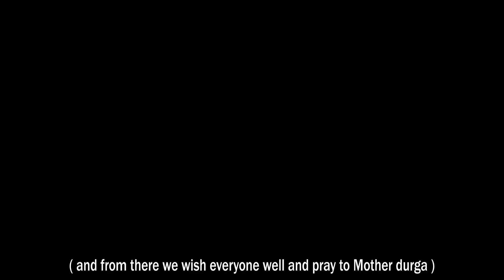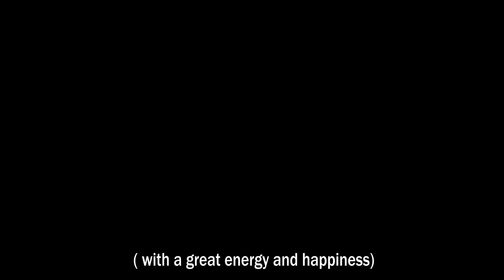A Short Film On MahaLAYA ( DURGA AGOMONI 2020 )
A Short Film On MahaLAYA ( DURGA AGOMONI)

PRODUTS  THAT  I   USE  TO MAKE VIDEOS :-

• DO CHECK OUT THE MAGICAL ALEXA  BULB
• GREEN SCREEN I USE
• RING LIGHT I USE
• TRYPOD I USE
• BLACK BACKDROP FOR PHOTOGRAPHY OR PHOTOSHOOT
IF YOU BUY FROM THIS LINKS THEN I WILL GET A VERY LITTLE AMOUNT OF REVINUE AND INVEST THOSE MONEY FOR NY SETUP DO BUY IF YOU NEED THINGS LIKE THIS

SANCHITA & MY MOTHER

VIDEOGRAPHY BY ME
RECITATION BY ME
SCRIPT BY ME
EDIT MY ME

LINES WRITTEN BY SANCHITA

SOME FOOTAGE ARE TAKEN FROM YOUTUBE ANF GOOGLE

LINK OF MY PREVIOUS VIDEO ABOUT ( i-Button )

mahalaya video
mahalaya song
mahalaya cinematic video
mahalaya photography
mahalaya trailer
mahalaya agomoni
mahalya 2020
mahalaya by birendra krishna badra
mahalaya songs in bengali
durga agomoni
durga agomoni kolkata
durga agomoni song
durga agomoni video
durga agomoni 2020